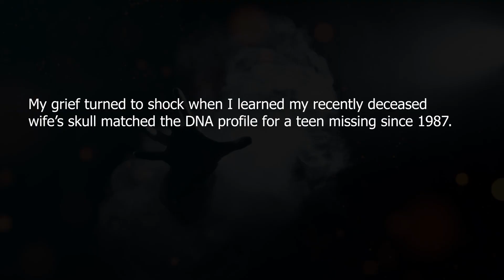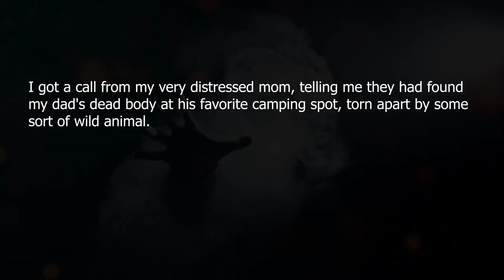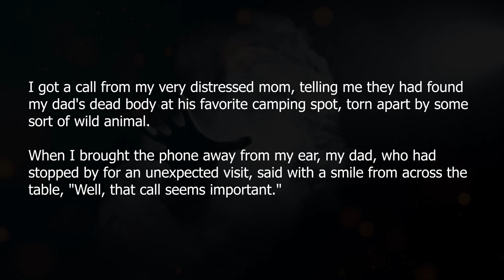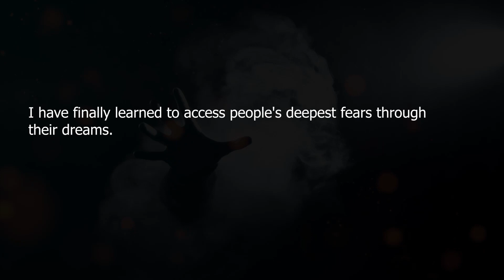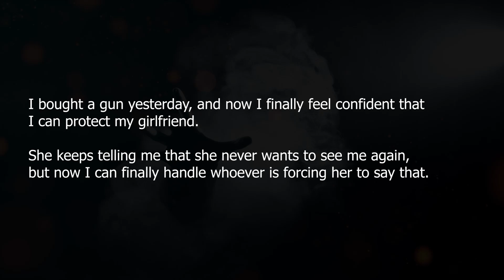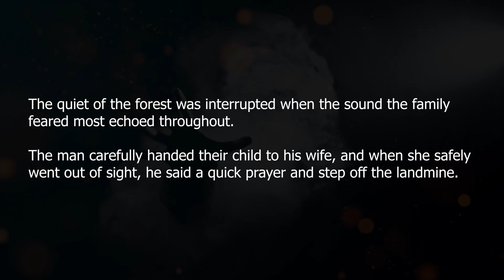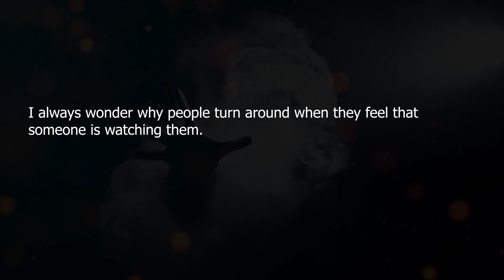Watch: Top Two Sentence Horror of the Week That Will Keep You up at Night | r/twosentencehorror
In todays video we included our viewers "Two Sentence Horror" that was posted in the comments.

This is RedditJoe, your everyday reddit stories in a video. On this channel we will be posting the best of reddit's subreddits video compiled for your convenience.

Moreover, the following are the original content owners:
• u/DarthSanity
• u/Illdecidelatermyname
• u/crasshumor
• u/evihder
• u/grittybanana
• u/pokedark101
• u/ghostmadlittlemiss
• u/rand0mbum
• u/wils_152
• u/D-K-Lawhorn
• u/RScommitted
• u/TheIntrovertedAuthor
• u/909087
• u/AcheronFlow
• u/just_some_arsehole
• u/Tsun_Loki
• u/Salt_Witness
• u/thunderboltsand
• u/FreeRadioRabbit
• u/noobdude752
• u/cuddlytuna
• u/HereComesTheDiddly
• u/Dadraik
• u/StickySlush
• u/WereKhajiit
• u/ChaosOrPeace
• u/noswans
• u/cindybubbles
• u/amnSor
• u/OutsideYourWindow_
• u/aquarianexpositionn
• u/CitizenPremier

• Michael Harvey
• Aubrey Stewart
• Ida-Vega-Landow
• Yoshixandir
• Tasha
• MochaBee

Your privacy is also our utmost concern.